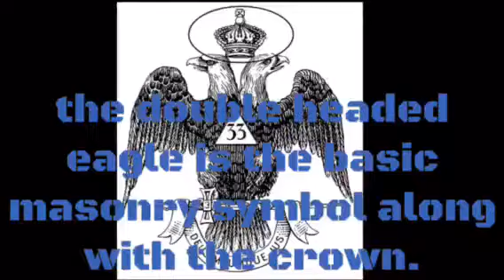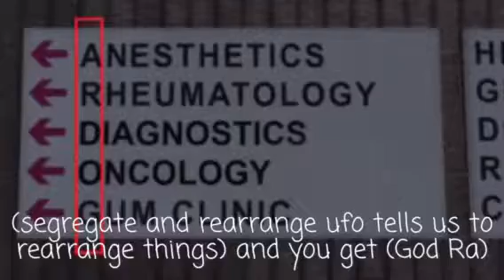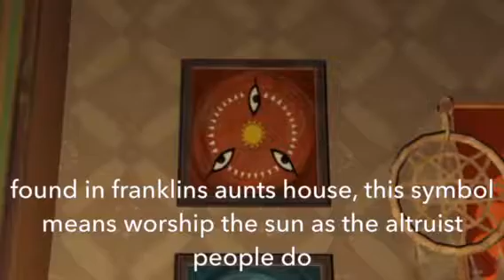Freemasons illuminati gods etc gta 5 (fnaf music in backround)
Pictures and slight discriptions of a few of the pictures in real life added into the game. Music: five nights at Freddy's remix.